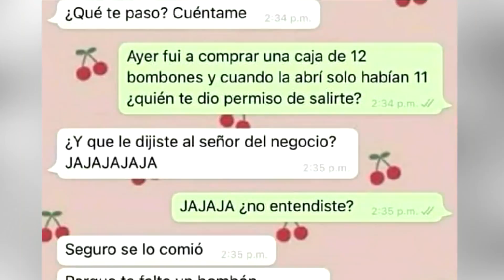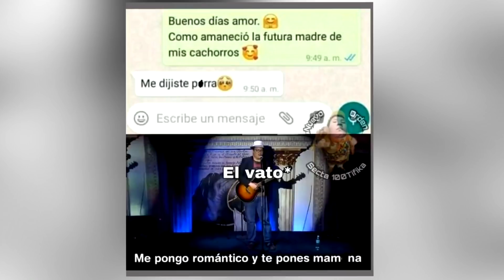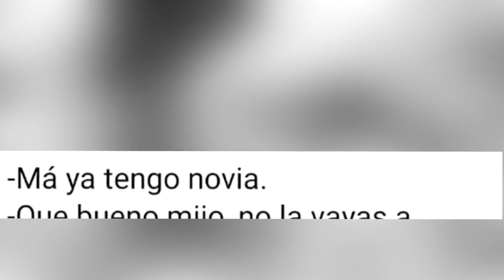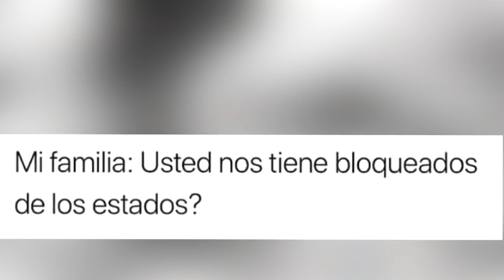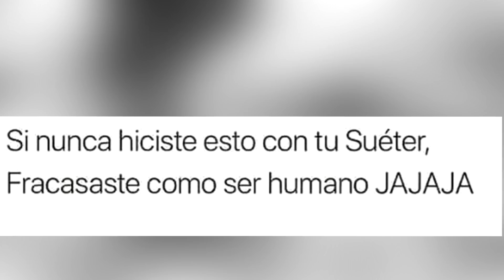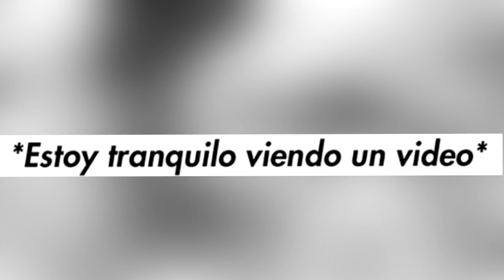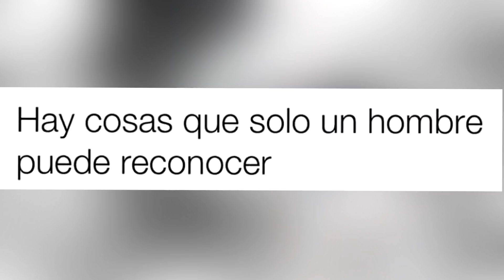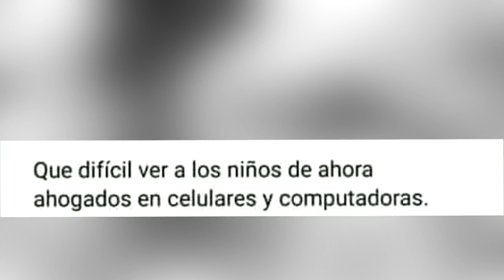MEMES #145 😍🤩 (Teletubbies)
▓▓▓▒▒▒░░░ ABREME! ░░░▒▒▒▓▓▓

¿Quieres ser saludado en un proximo video?, ¿Quieres estar en nuestro grupo de WhatsApp?... Esto y muchos BENEFICIOS si te UNES a mi CANAL: